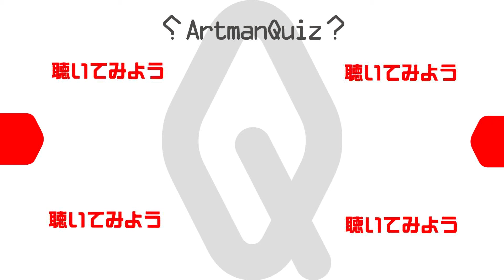音を聞き分けろ！音で何が何個あるかのQuiz Artman SoundQuiz#211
This program is sound quiz. Listen to those sounds. Does it understand whether how many of which sound are?

どの音がいくつあるかわかるかな？音を聞き分けて正解を導きだして下さい。

YamazakiMediaMix Co.,Ltd.